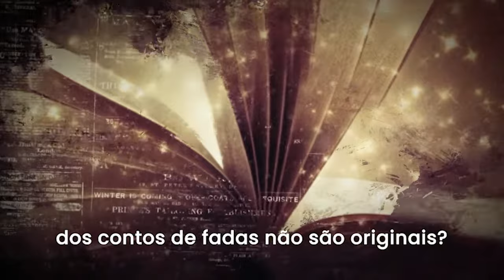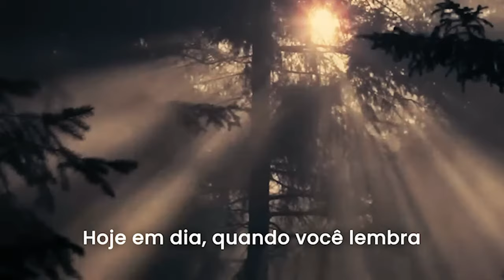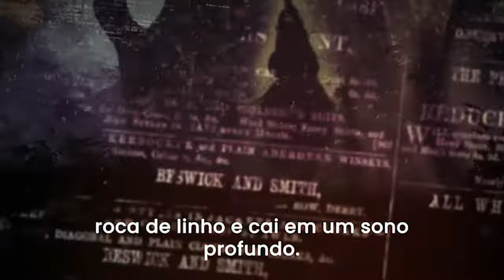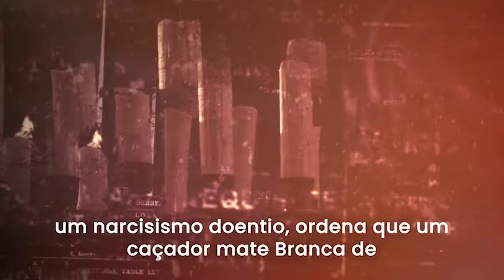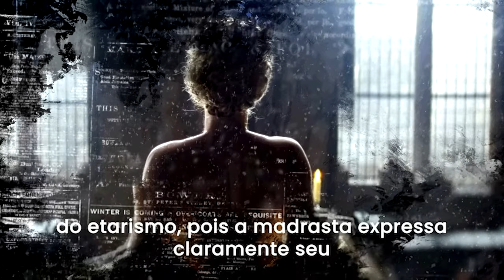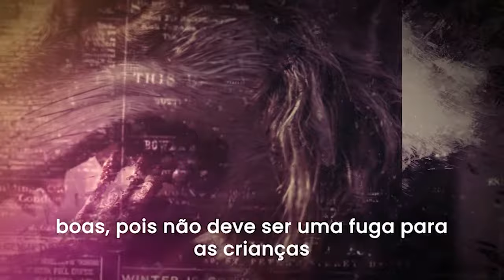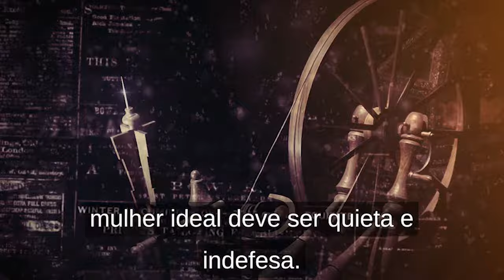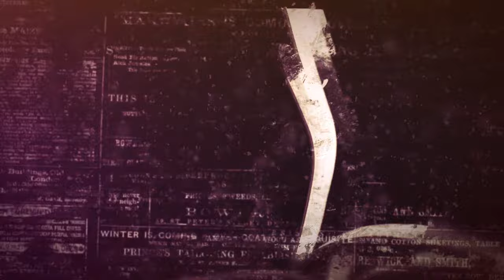A insólita sexualidade dos contos de fadas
A realidade cruel e o simbolismo sexual dos Contos de Fadas originais.  Em tres contos diferente, veremos o lado da sexualidade dos contos de fadas
As histórias de fadas frequentemente escondem origens mais sombrias e brutais. neste video voce vera  revelações chocantes relacionadas a três contos famosos: “Chapeuzinho Vermelho”, “A Bela Adormecida” e “Branca de Neve”. 🌟 as camadas de simbolismo e sexualidade camuflada.
 Nos contos, essa sexualidade latente pode ser expressa através das ações e desejos dos personagens, criando uma atmosfera de mistério e descoberta. Além disso, a linguagem utilizada pelos autores pode sugerir sentimentos reprimidos ou desejos ocultos. É como se os contos fossem um espelho que reflete nossas próprias experiências e anseios, nos convidando a explorar o desconhecido.